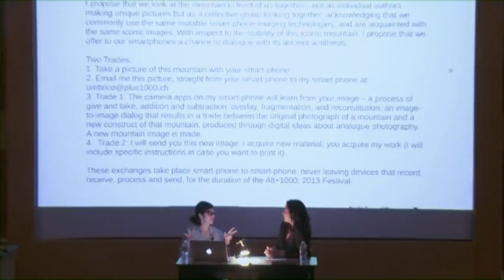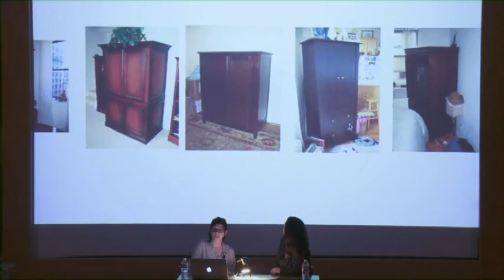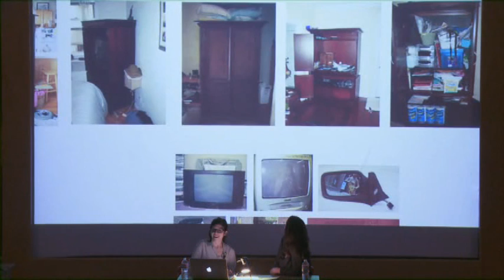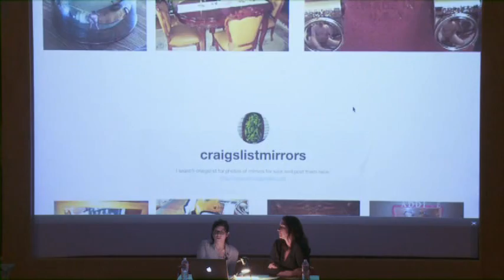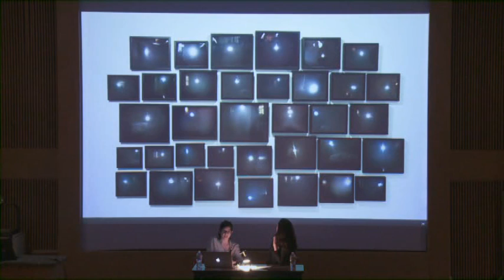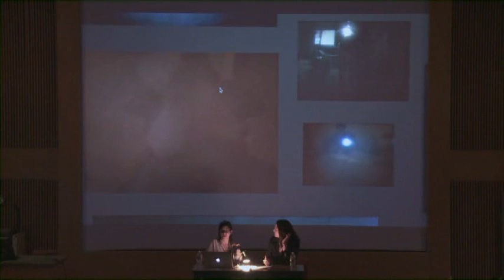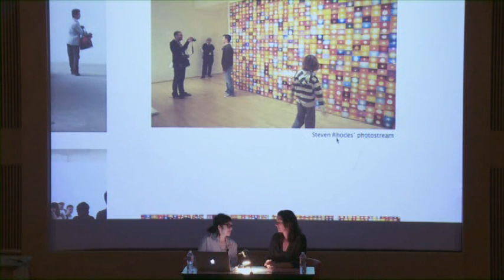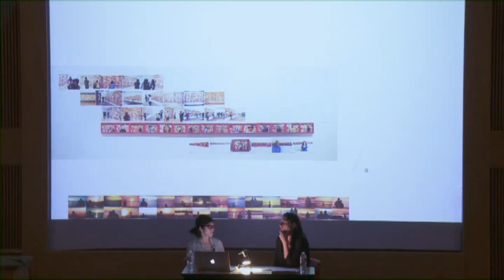I Gaze at the Sunset with the Woman I Love and Think F8 at 1/250, Part 2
Penelope Umbrico and UA art history professor Kate Palmer Albers discuss the artist’s photo-based installations, video, and digital media works that explore the ever-changing technologies of image making, and the ever-increasing production and consumption of images on the Internet. Utilizing photo-sharing and consumer websites as an expansive archive, Umbrico navigates between producer and consumer, local and global, and the individual and the collective. Her works question the idea of the “democratization” of photography and media, where pre-scripted images, made with tools programmed to function in predetermined ways, undermine a claim to authorship, subjectivity and individuality. For Umbrico, all images within this emergent environment are evidence of something other than what they depict.